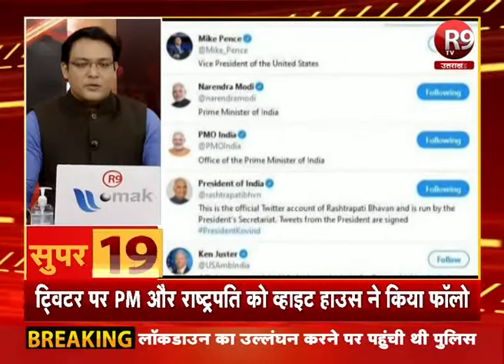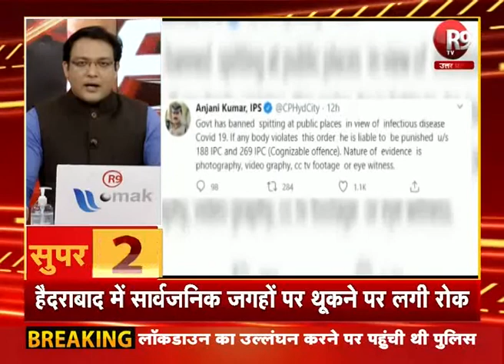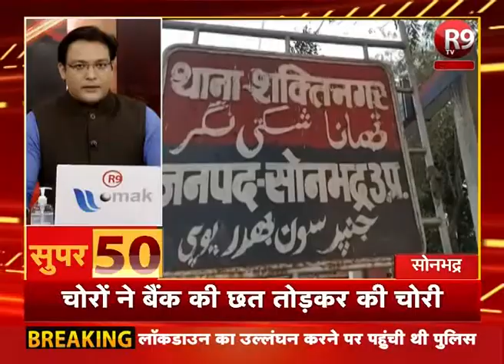कोरोना से जुडी हर बड़ी खबर NonStop, SUPER 50 में R9TV पर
देश- दुनिया की ताजा खबरें देखने के लिए देखिए Super 50